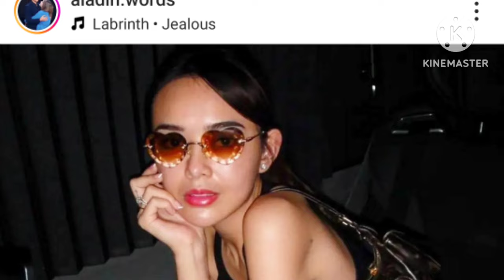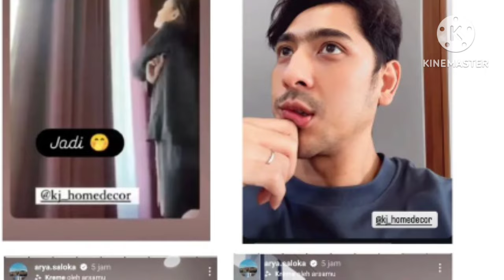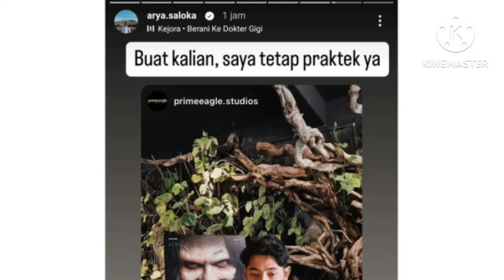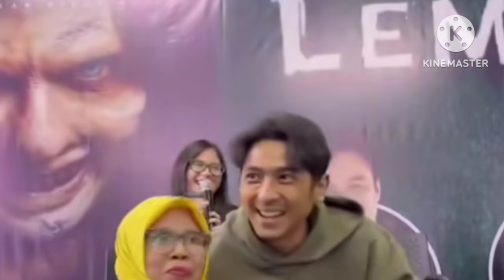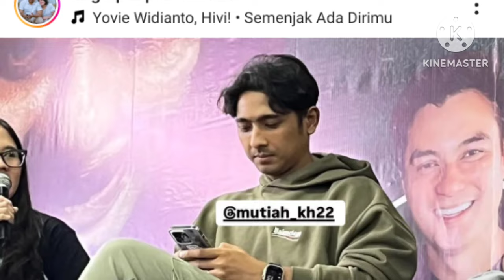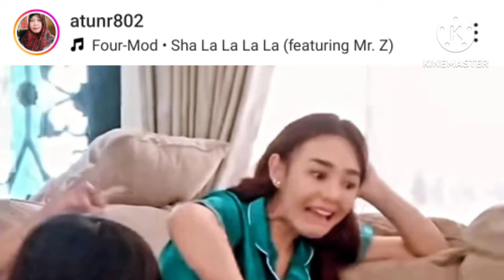gegerr!! saking bahagianya arya saloka sampe keceplosan bilang amanda yang sudah